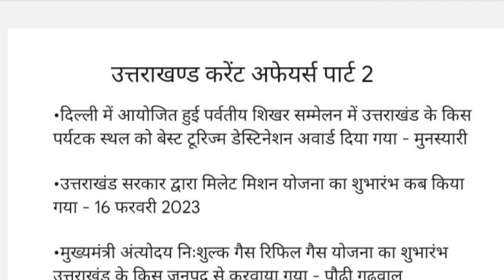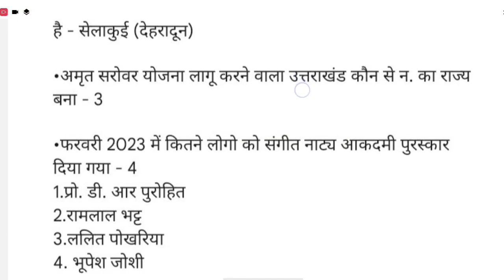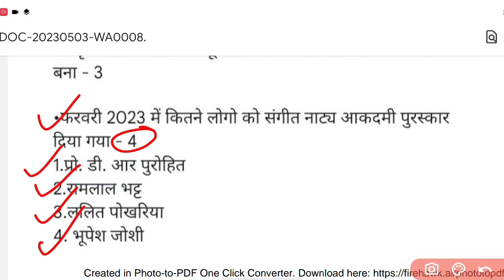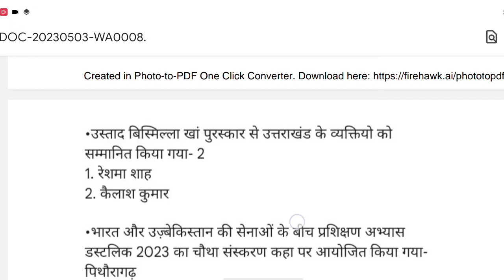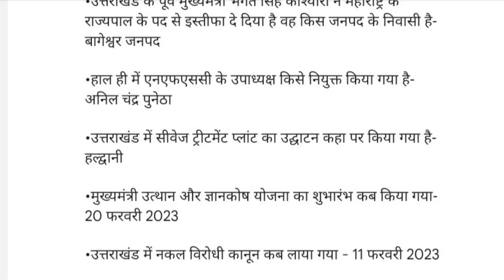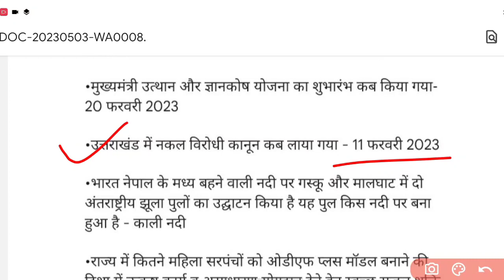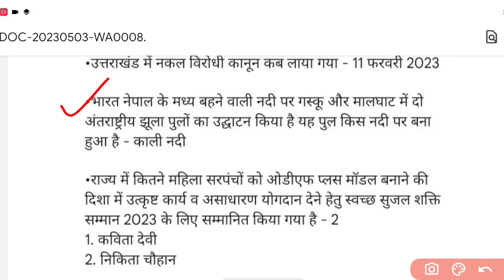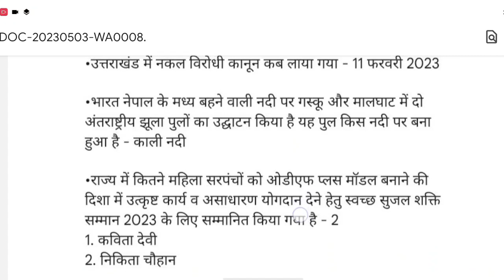Uttarakhand current affairs/ उत्तराखंड करेंट अफेयर्स, महत्वपूर्ण सिरीज पार्ट 2 माह फरवरी।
जनवरी माह का करेंट अफेयर्स देखने के लिए लिंक पर क्लिक करे।